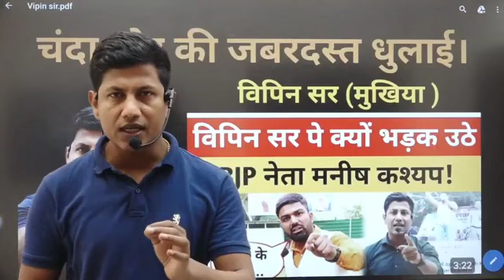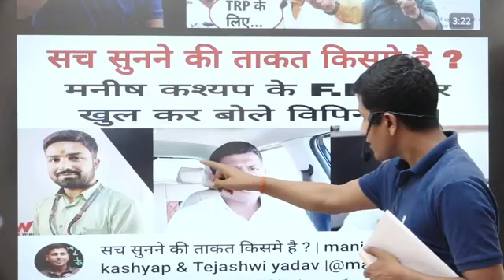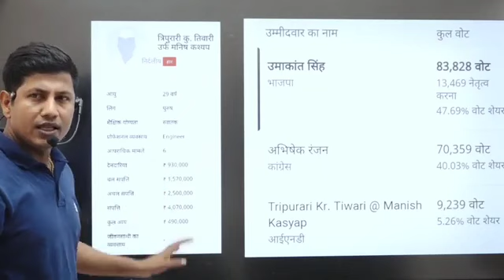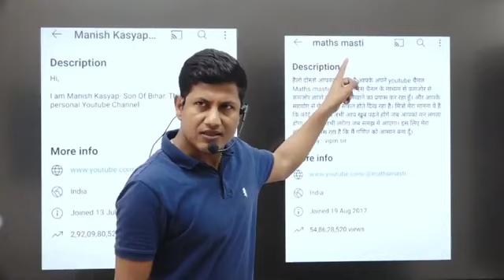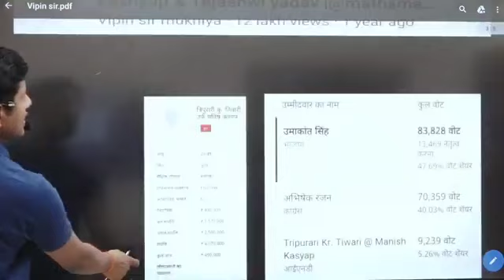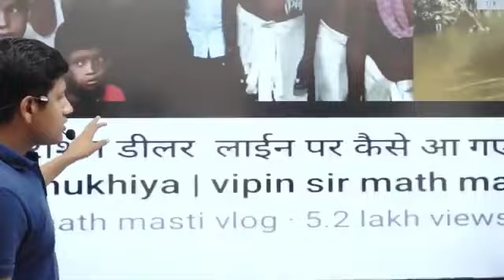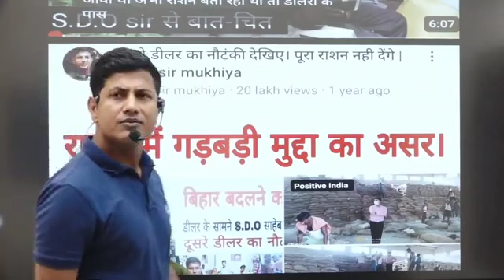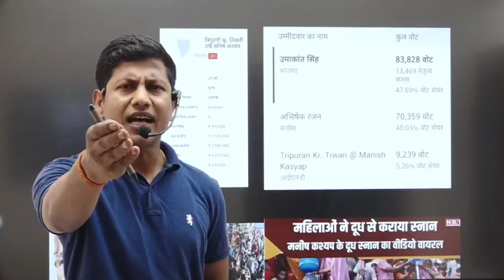विपिन सर ने ManishKashyap का किया रेलाई😱